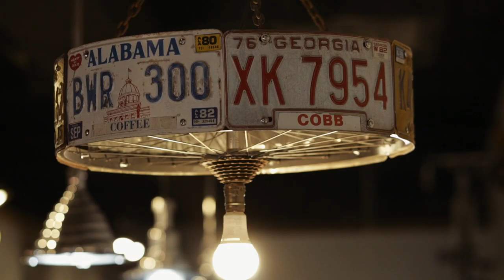Barbearia Barbershop - Official Commercial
The guys at Barbearia Barbershop in Marietta reached out looking for professional help to capture a one minute commercial every month for their new marketing strategy. We accepted the challenge and we're proud to show you one of the projects we've just finalized for them.